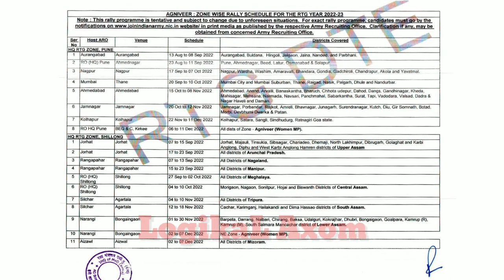Indian Army Recruitment Rally 2022 // Assam Job News Today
assam job
assam career
10th Pass Jobs
job alert
all job alert
Vacancyjobalert
offline job

Hi Kaustav Here!
Get all the updates about new job vacancies and prepare yourself for your upcoming competitive exams.